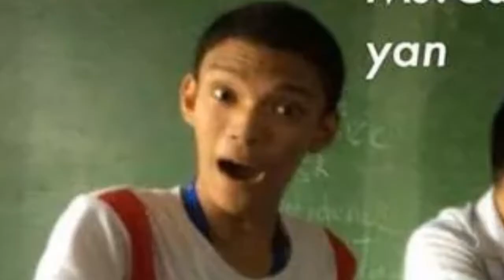Birthday Vlog 2020!!!!!!!! (Late Upload)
December 25, 2020. Kahit may covid, dapat masaya parin ^^

Shoutout sa ating editor na si Gerald Samonte tenchu pleee at syempre sa mga nakasama nung bday ko salamat pu ^^